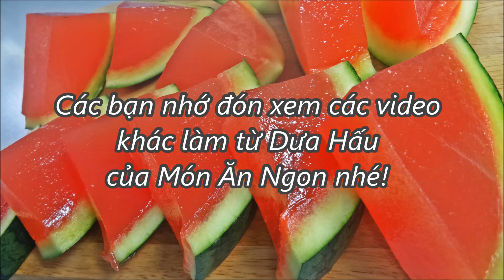Hướng dẫn làm Sinh Tố Dưa Hấu ngon nhất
Cách làm món Sinh Tố Dưa Hấu ngon nhất, đậm vị vừa ngọt ngào vừa thanh mát. Sinh tố dưa hấu còn là nước uống mát lạnh và giải nhiệt trong những ngày nắng nóng được rất nhiều người yêu thích.

Để lại comment ý kiến của bạn về món ăn này nhé ^^, mọi thắc mắc Món Ăn Ngon sẽ trả lời sớm nhất có thể, chúc các bạn thành công !!!